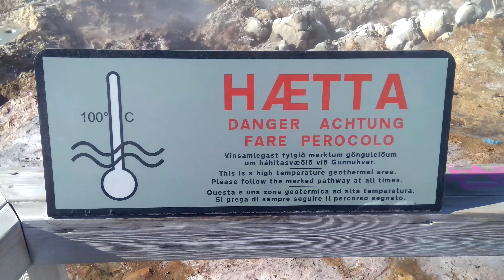Gunnuhver Hot Springs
Gunnuhver is Iceland's largest hot spring measuring 65 feet across, and is constantly spewing dense, cloudy steam at a scalding 570˚F. It is unique from Iceland’s other hot springs in that it is entirely seawater, due to its proximity to the ocean. It has a witch tale as well, which gave the hot spring its name.